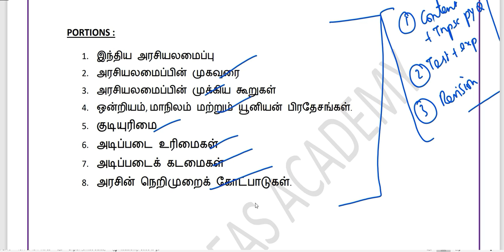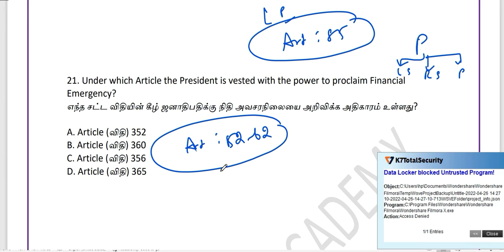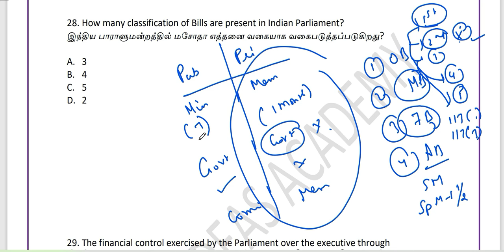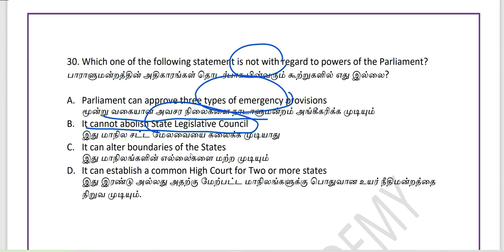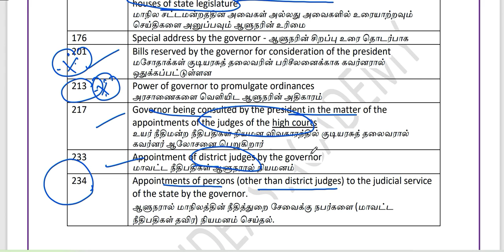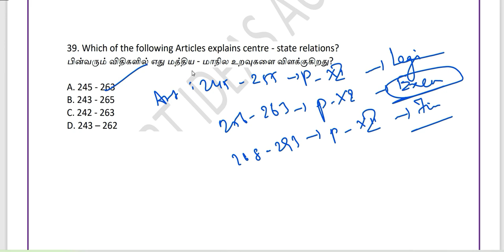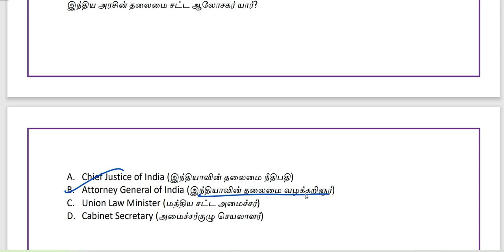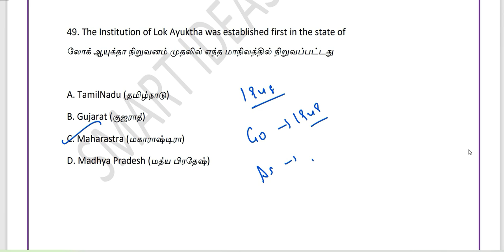Part 3 Polity Tnpsc speed Revision | Tnpsc Polity Important Questions | Tnpsc Polity Analysis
POLITY REVISION

Hello !

Today's Video is : Part 3 Polity Tnpsc speed Revision | Tnpsc Polity Important Questions |  Tnpsc Polity  Analysis

Title :   Part 3 Polity Tnpsc speed Revision | Tnpsc Polity Important Questions |  Tnpsc Polity  Analysis